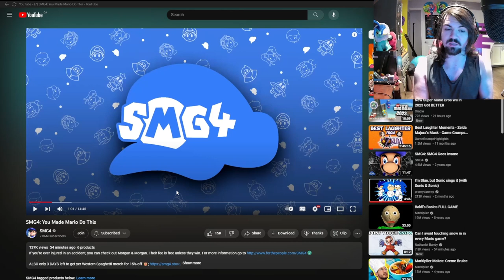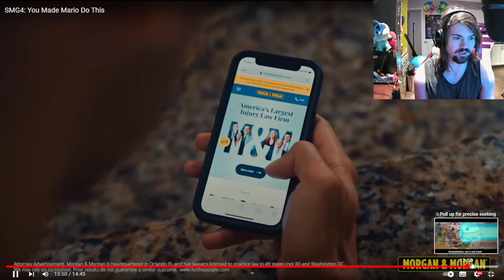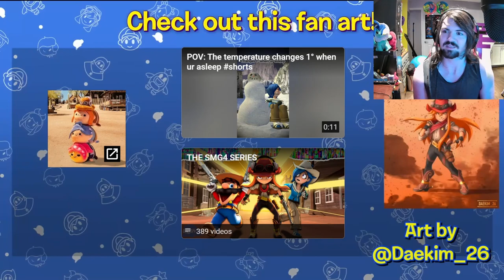MARTY IS BUILT DIFFERENT!!! - SMG4: You Made Mario Do This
this cutout won't quit.